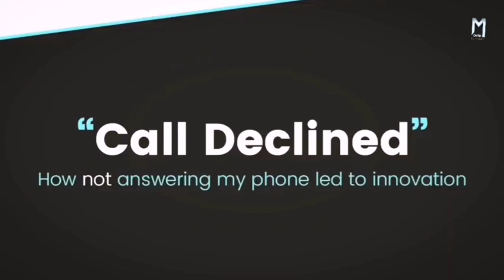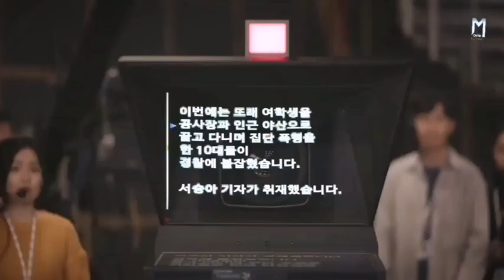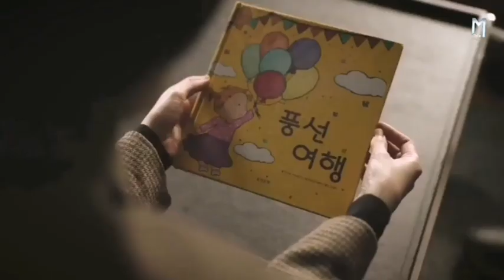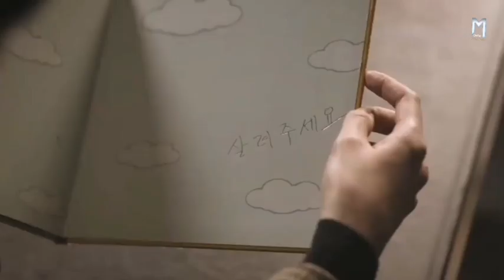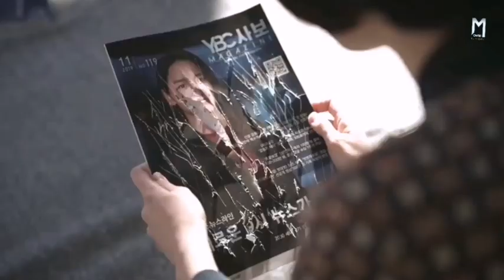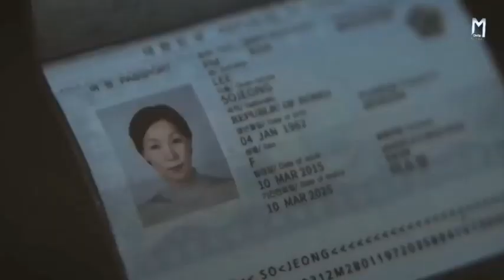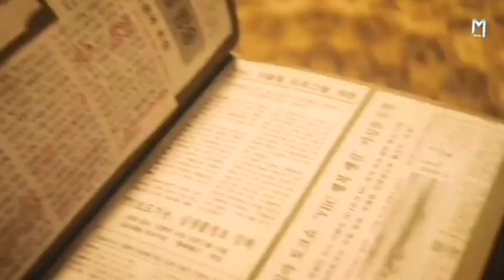टीवी एंकर को आया गुमनाम काॅल | The Anchor (2022) Movie Explained in Hindi